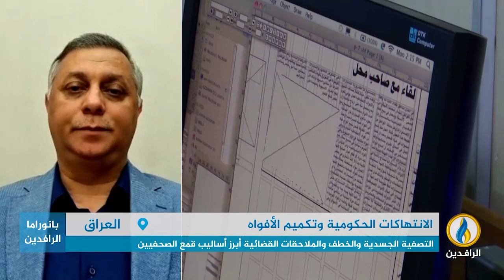مداخلة مصطفى كامل بشأن وضع الصحفيين في العراق في ظل تزايد الملاحقات والانتهاكات ضدهم